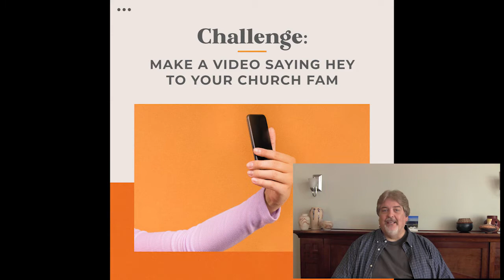The Unexpected Heroes: Gideon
Chris Famisaran
2 May 2020